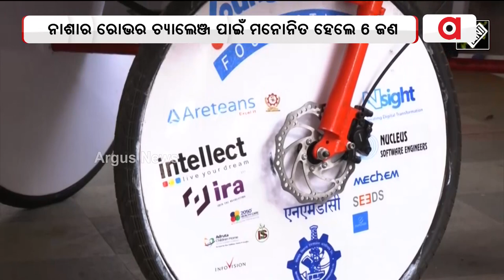6 Indian Students To Participate In NASA Rover Challenge In US Next Week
6 Indian Students To Participate In NASA Rover Challenge In US Next Week.